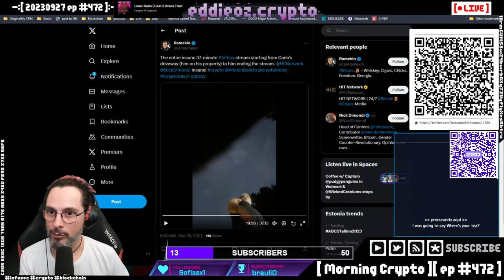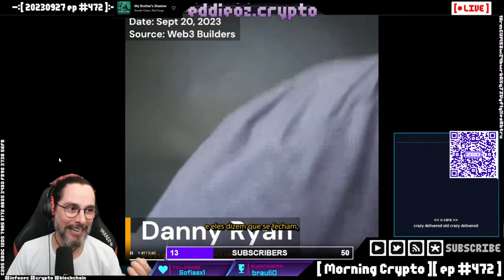A centralização no staking no Ethereum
Uma única empresa pode tomar o controle sobre a rede do Ethereum